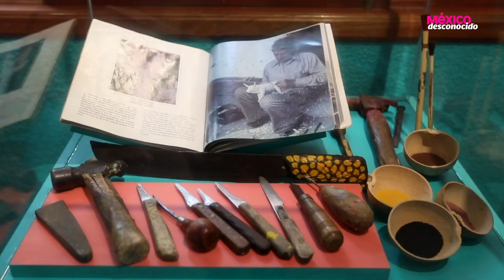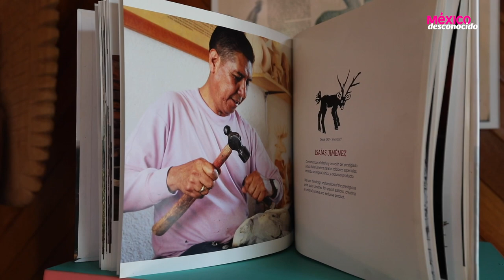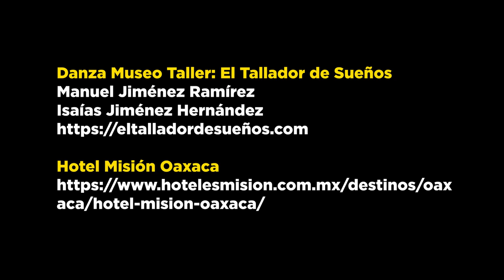El taller de los sueños, Oaxaca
Conoce la historia de Manuel Jiménez Ramírez, "El tallador de sueños", y su hermoso taller en Santa Cruz Ocotlán, Oaxaca.
Video: Alfredo Martínez